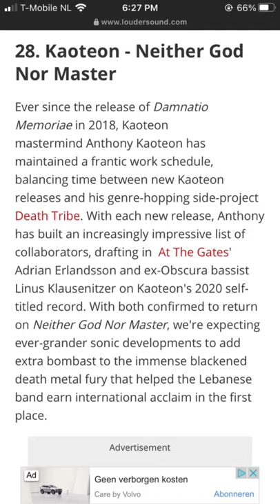The 50 most anticipated metal albums for the year 2022 by MetalHammer - TYPE YOURS in the comments!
Kaoteon mentioned in @metalhammer 's 50 most anticipated metal albums for the year 2022.

100% Mental - 100% Metal